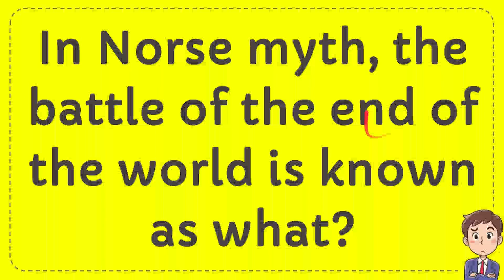In Norse myth, the battle of the end of the world is known as what?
In Norse myth, the battle of the end of the world is known as what? NEW VIDEO#